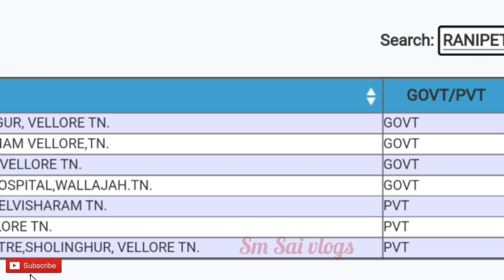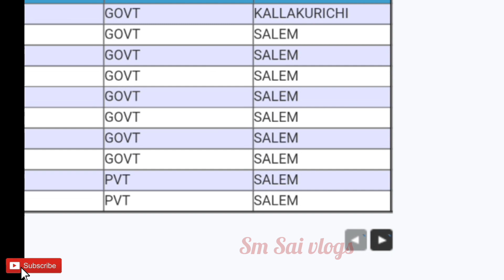தனியார் மருத்துவமனையில் அனைவருக்கும் இலவச மருத்துவம்/Free treetment for all in private hospitals/gov